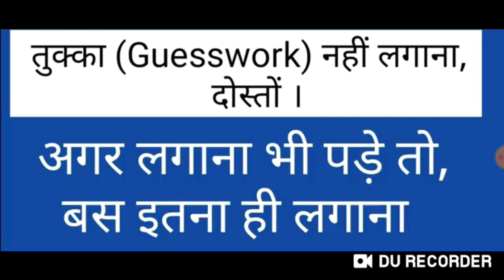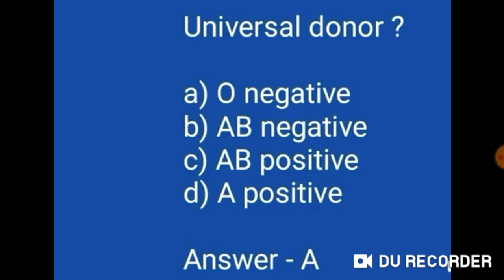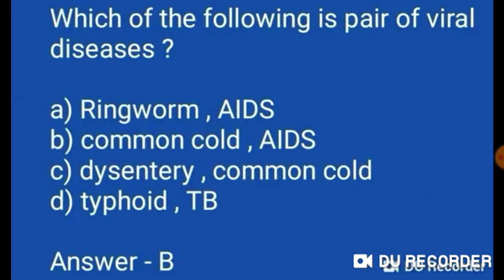Neet Exam 2020 || can score 600+ with guessing (Tukka) ? Tukka लगाना कितना सही और कितना गलत ?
In this video I telling about Neet Exam 2020 || can score 600+ with guessing (Tukka) ? Tukka लगाना कितना सही और कितना गलत ?

Harsahay Chopra